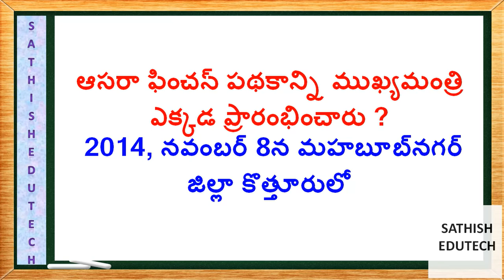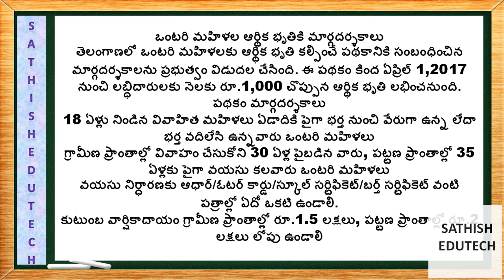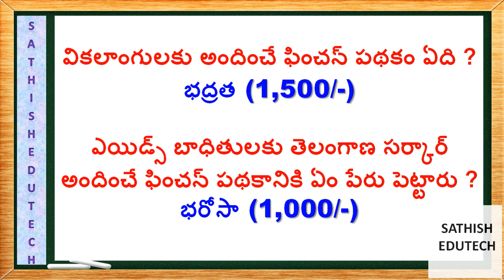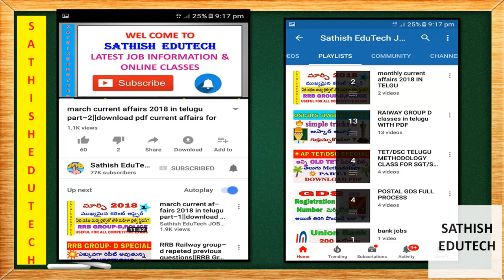SI/CONSTABLE/VRO CLASS | రాష్ట్ర ప్రభుత్వ పథకాలు |telangana schemes/policies of telangana state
SI/CONSTABLE/VRO CLASS |  రాష్ట్ర ప్రభుత్వ పథకాలు |TSPSC EXAM SPECIAL/telangana schemes||IMP BITS FOR VRO/GROUPS/POLICE